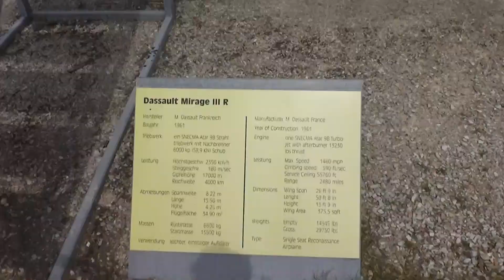Dassault Mirage III R Jet Fighter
Here in this video you can see the Dassault Mirage III R Jet Fighter.

I have filmed many different videos of aircrafts, planes, helicopters, turbines, engines and many more things of the aviation sector.